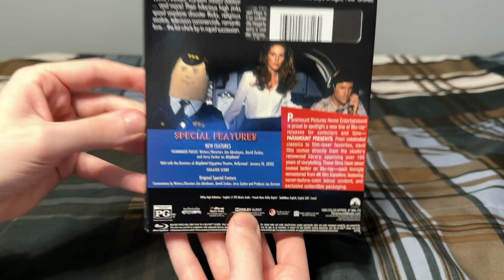My Leslie Nielsen Movie Collection (2023)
Titles shown:
-Airplane!
-Airplane II: The Sequel
-The Naked Gun
-The Naked Gun 2 ½: The Smell of Fear
-Naked Gun 33 ⅓: The Final Insult